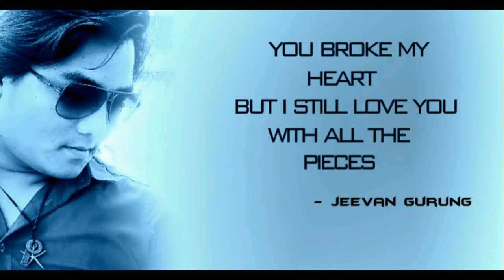PREMI (COVER VIDEO SONG) JEEVAN GURUNG & BRINDA GURUNG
Vocal/Music/Lyrics: Baba Pakhrin
Arrange: Mahasatwa Bajracharya
Album: Bujhenau
Artists: Jeevan Gurung & Brinda Gurung
Camera/Edit: Ashique Kananchery
Special Effect: Anis Mukadam
Director: Amit Lama Zimba
Audio: Asian Music
Mixed: Firoj Bajracharya
Thanks to Vikash Gurung, Suraz Magar & Special Thanks to Anis Mukadam.